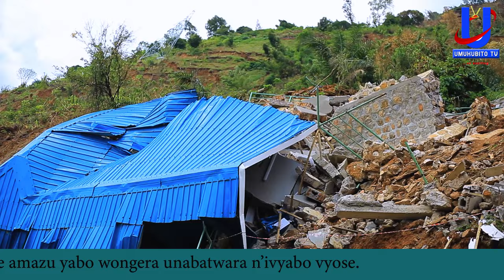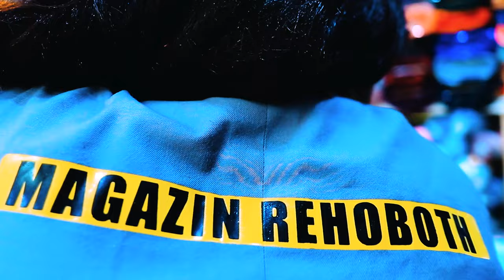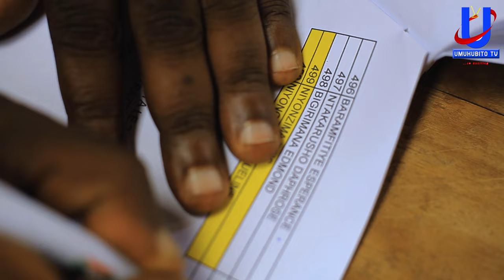Abenegihugu bakorokeweko n'UMUSOZI bagarukiweko n'umuryango wa bene LIMBO//Kuba IMPUNZI mu gihugu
Amarira y'abenegihugu bakorokeweko n'UMUSOZI//Kuba IMPUNZI mu gihugu//Umuryango wa LIMBO wakoze ku